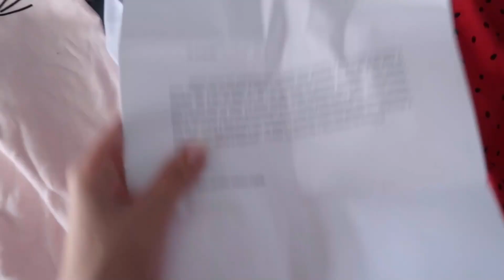PREPAREI NOSSA CAFÉ / NOSSA ROTINA DA MANHÃ MAMÃE E BEBÊ 👶🏻 | Amanda Silva